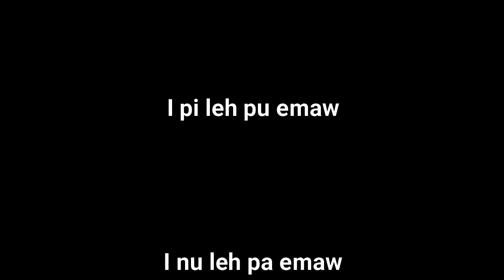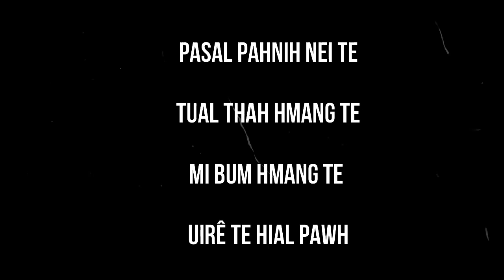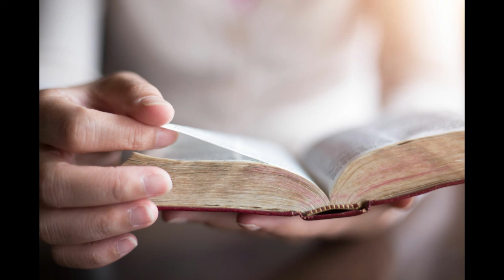KS FA PAWH NI LA